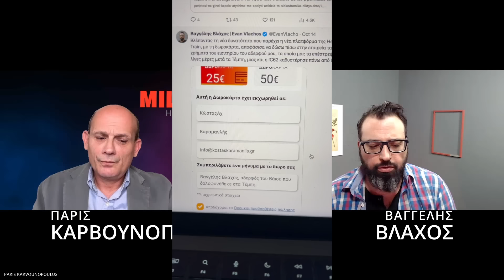Το «εθνικό ηθικό σοκ» των Τεμπών, ο αγώνας των συγγενών, η προσμονή του κόσμου-Βαγγέλης Βλάχος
Ένας χρόνος και οκτώ μήνες συμπληρώνονται από το έγκλημα των Τεμπών. Όσα έχουμε μάθει δεν προέρχονται από τις επίσημες αρχές αλλά από τον αγώνα που δίνουν κάθε μέρα οι συγγενείς των θυμάτων.
Η κοινή γνώμη που συγκλονίστηκε από τα Τέμπη έχει εμπνευστεί από τον αγώνα αυτών των ανθρώπων και ελπίζει πως για πρώτη φορά θα αποδοθεί δικαιοσύνη μετά από μια τραγωδία. Είναι ένα επιπλέον βάρος που όλοι μας έχουμε προσθέσει στους ώμους των συγγενών.

Ο Βαγγέλης Βλάχος έχασε τον αδελφό του Βάιο στα Τέμπη. Είναι ένας από τους πιο δραστήριους από τους συγγενείς, παρακολουθεί και κυρίως αναλύει όλες τις εξελίξεις που έχουν σχέση με τα Τέμπη. Φωτίζει όλες τις λεπτομέρειες ,ειδικά τις τεχνικές, που πρέπει να γνωρίζουμε. Είναι ο μόνος τρόπος για να αντιμετωπιστεί η προσπάθεια όσων επιμένουν να προκαλούν σύγχυση στον κόσμο. Μιλά στο militaire channel για όλα. Για την συμβολική κίνηση που έκανε προς τον Κώστα Αχιλλέα Καραμανλή που ήταν υπουργός Μεταφορών τη νύχτα του εγκλήματος. Για τα «57 γεγονότα, σε 57 λέξεις για τα 57 θύματα των Τεμπών». Για την Δικαιοσύνη και την ταχύτητα με την οποία διερευνά τόσο το έγκλημα των Τεμπών όσο και όλα όσα ακολούθησαν κι έχουν να κάνουν με τη συγκάλυψη.

Το έγκλημα των Τεμπών είναι ένα «εθνικό ηθικό σοκ», όπως σωστά επισημαίνει ο Βαγγέλης Βλάχος. Γι΄ αυτό και ο κόσμος θεωρεί ότι η δικαίωση για τα Τέμπη θα αποτελέσει δικαίωση για όλους μας για πολλές από τις παθογένειες της χώρας. «Καταλαβαίνω τον κόσμο αλλά εγώ παλεύω πρώτα απ΄ όλα για τον χαμό του αδελφού μου…Προχωράμε τον αγώνα μας ,αναγνωρίζοντας ότι μέσα απ΄ αυτόν μπορεί να βρεθεί δικαίωση σε ένα ευρύτερο πλαίσιο», λέει ο κ.Βλάχος.

Ενισχύστε το militaire.gr ,δείτε γιατί ΕΔΩ
*Ενισχύστε το κανάλι του Militaire.gr στο YouTube, κάνοντας κλικ στο κουμπί ΣΥΜΜΕΤΟΧΗ. Είναι σημαντικό για να μπορέσουμε να κάνουμε περισσότερα. Ενημερωθείτε για το πρόγραμμα JOIN-ΣΥΜΜΕΤΟΧΗ του Υοu Tube.